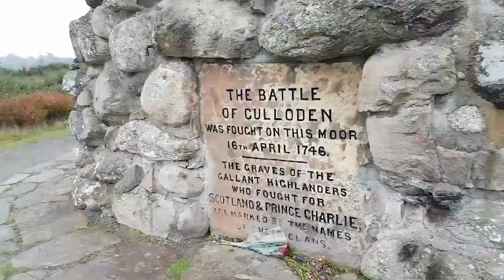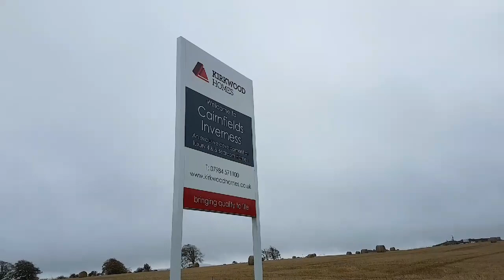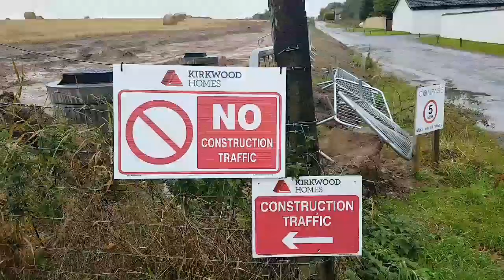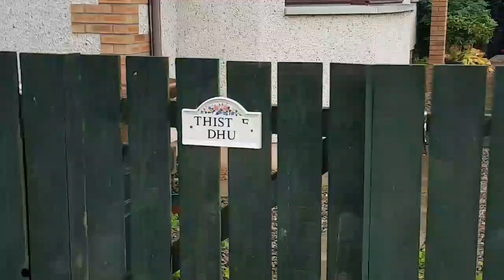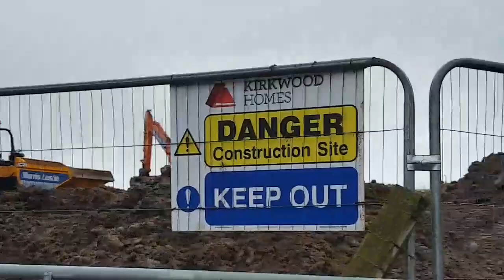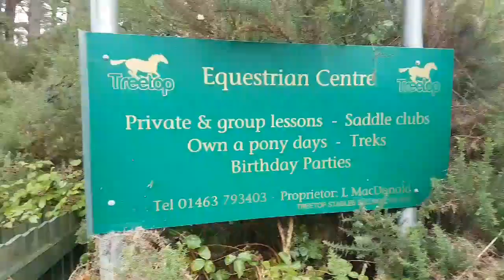Stop the development at Culloden.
A wee video of the development at Viewhill Farm/Cairnfields. Oct 2018